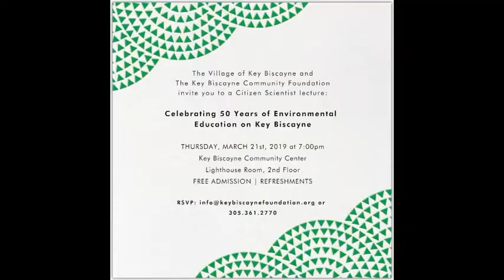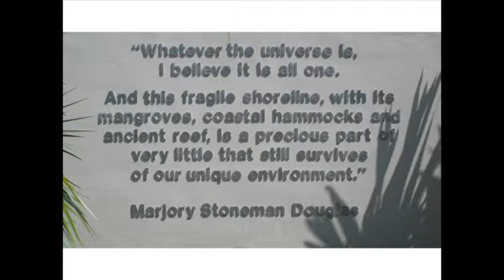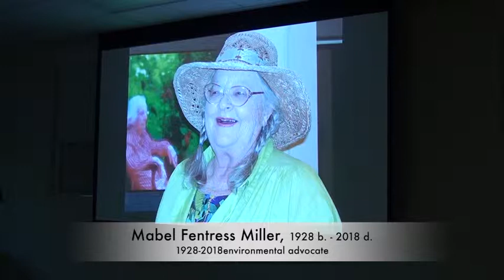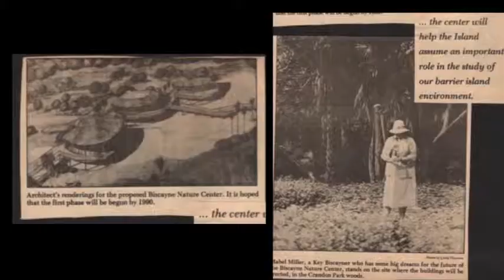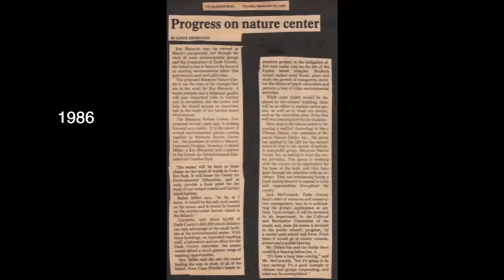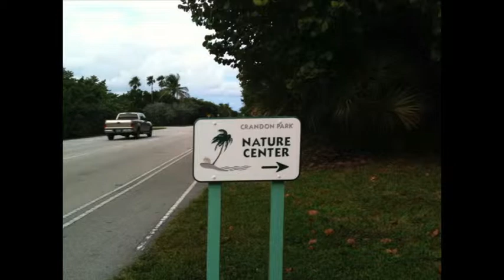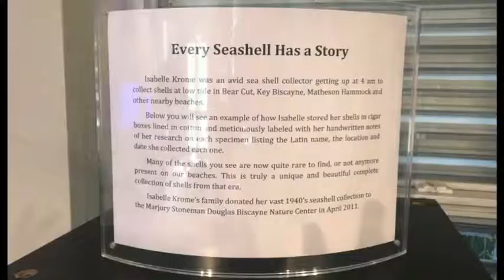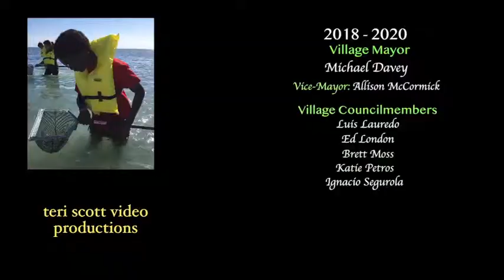BNC Celebrating 50 Years of Environmental Education | Theodora Long | Key Biscayne Citizen Science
Theodora Long speaks about the history of Biscayne Nature Center located in Crandon Park and celebrating its 50th anniversary.